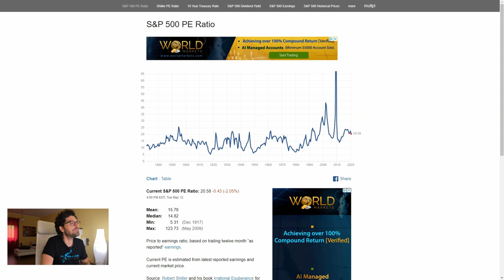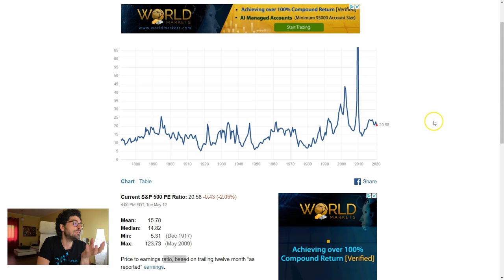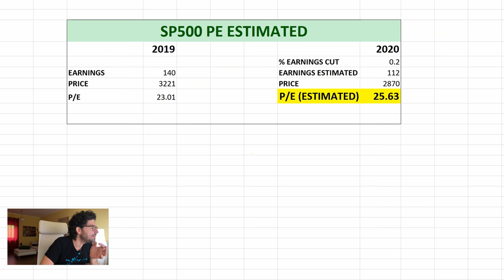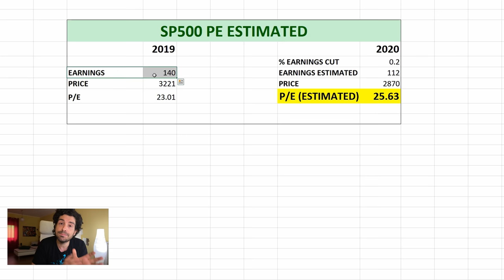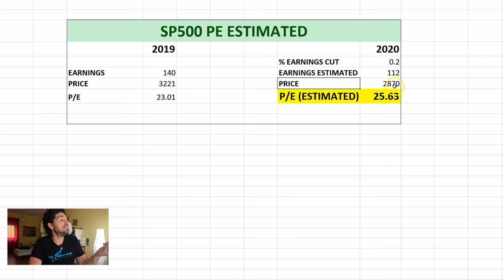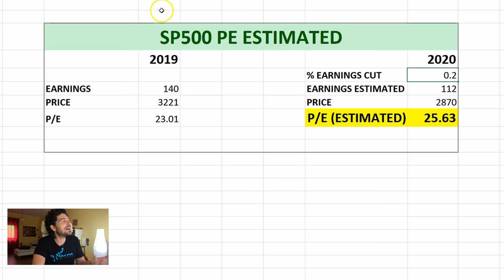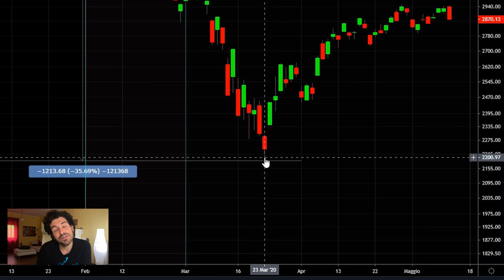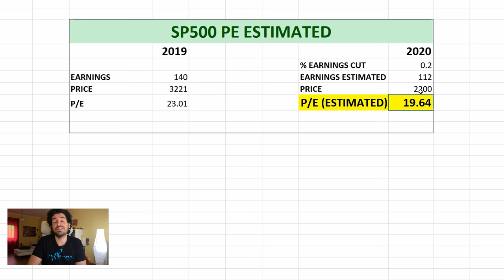QUANDO INVESTIRE sul MERCATO AZIONARIO. 🔴Metodo di investimento per principianti🔴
Quando investire sul mercato azionario? Usiamo un metodo di investimento per principianti semplice veloce ma molto affidabile per investire sui mercati.
In questo video ti parlerò di un metodo di analisi da usa per per capire quando investire sul mercato azionario. Puoi applicarlo già da subito.
- Quando investire sul mercato azionario
- Come capire se il mercato azionario è caro o meno
- Il modello di analisi dei mercati finanziari
Buona visione